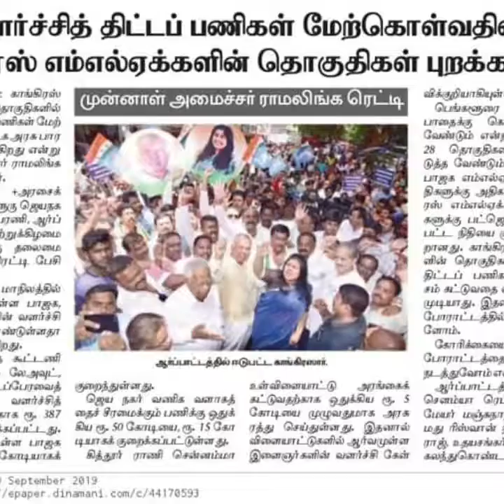Bangalore Jayanagara MLA Sowmya Reddy madam you are Lion Lady,suitable song in tamil song 🦁🦁🦁